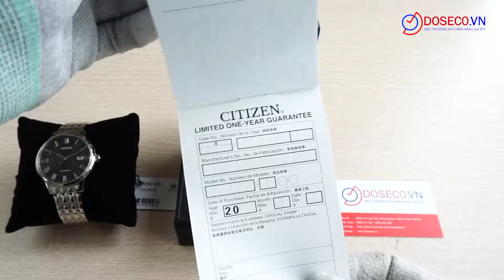[Góc Review nhanh] #736: Citizen automatic NJ0080-50E